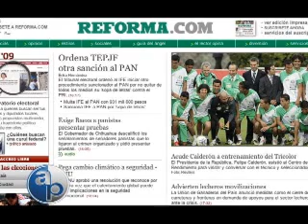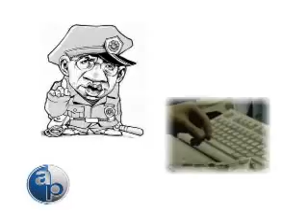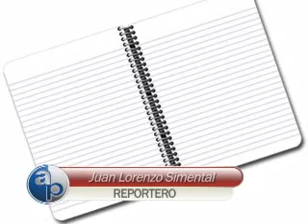06/06/09 Bloque 2/6 Reportaje "Aprobado"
"Aprobado". A pesar de las crisis económica y de seguridad, el presidente Calderón acredita sus más altas calificaciones desde que tomó posesión del cargo.